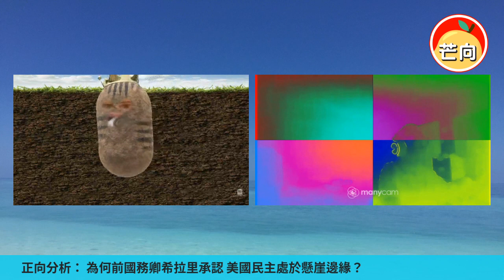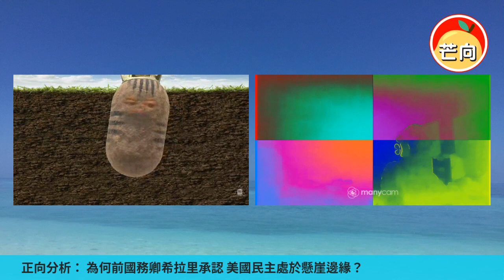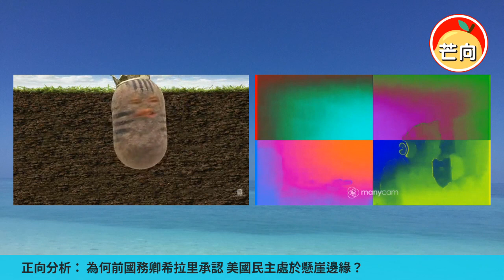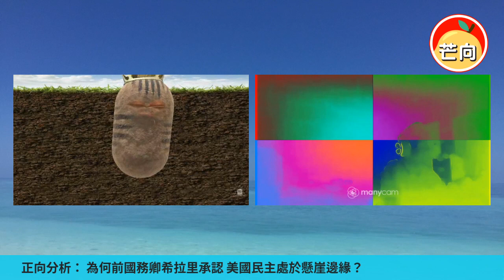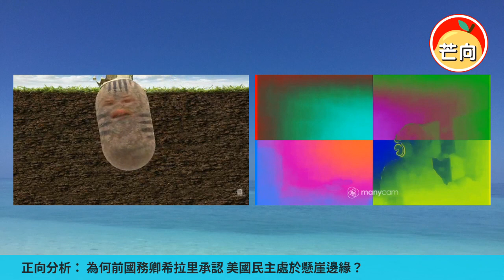20220619B 為何前國務卿希拉里承認 美國民主處於懸崖邊緣？｜正向分析